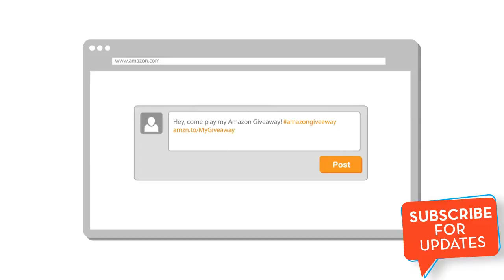Free Amazon Gift Card Codes - Best method available!